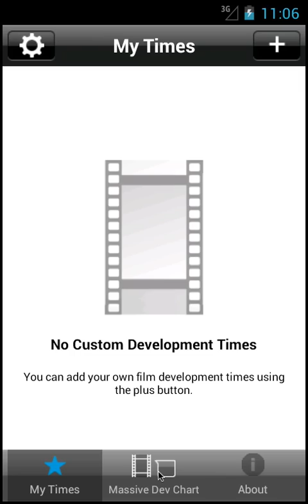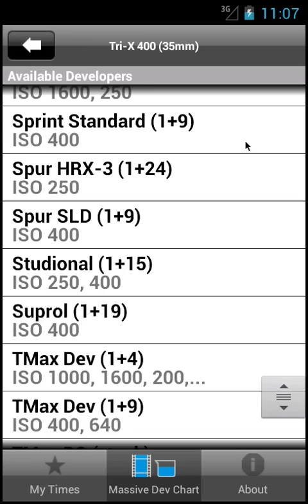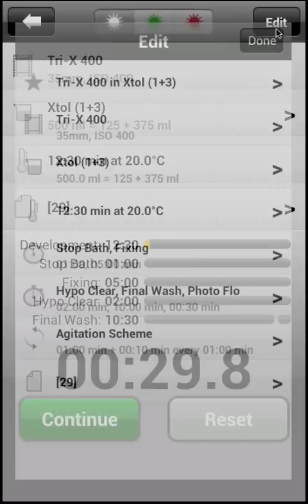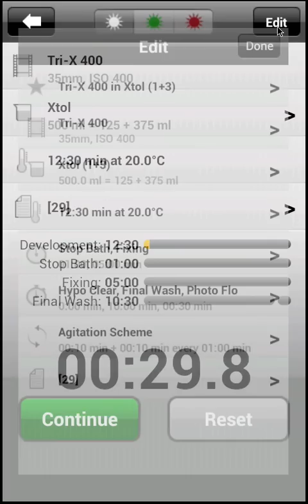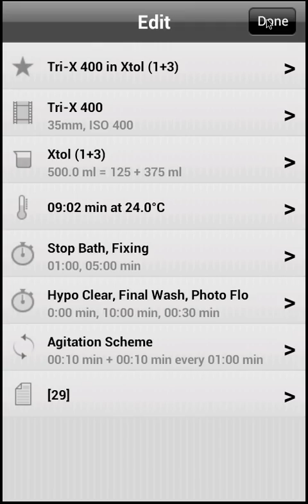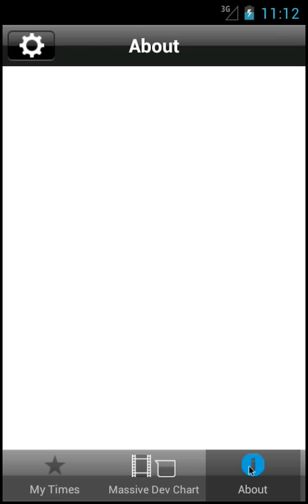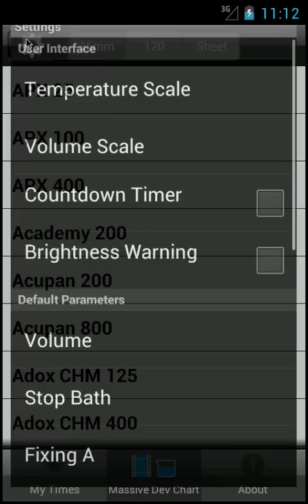Massive Dev Chart Timer for Android - Simple Demo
Audio-free simple demo of Massive Dev Chart Timer for Android v1.4